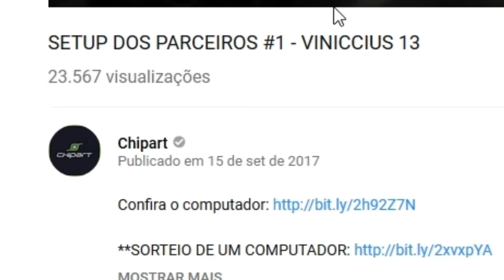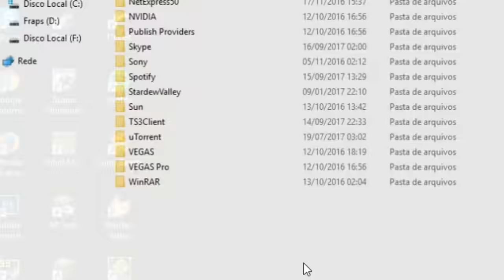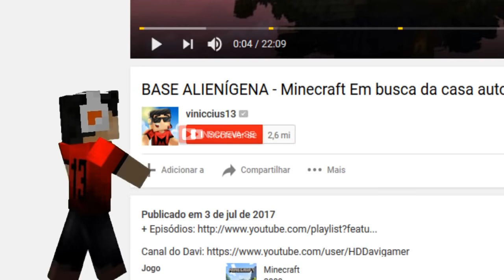O Grande Coletor de LÁGRIMAS - Minecraft Em busca da casa automática #210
Viniccius13